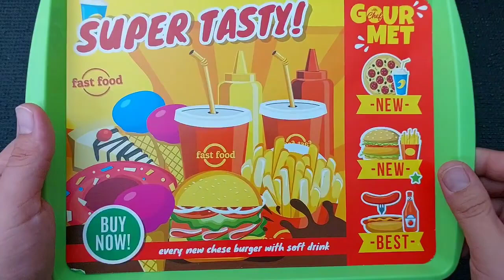Hello Kitty toys | 10 Minutes Satisfying with Unboxing Beautiful Barbie Doll hamburger Toys | ASMR